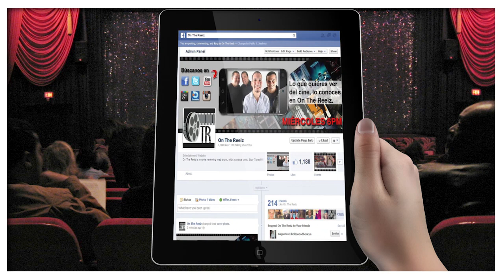On The Reelz - Promo Spot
Lo que que quieres ver del cine, lo conoces en On The Reelz.